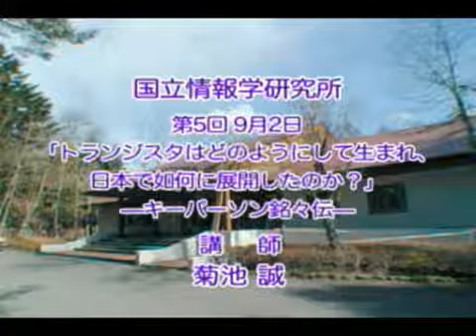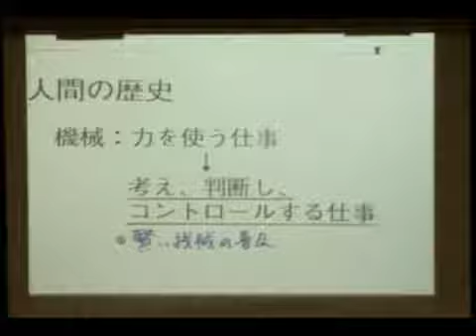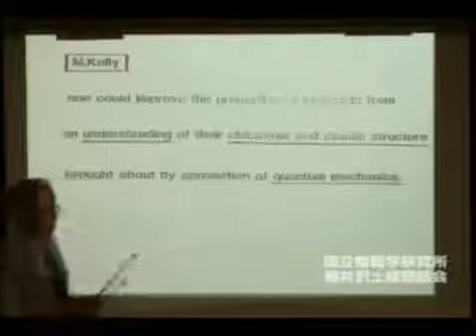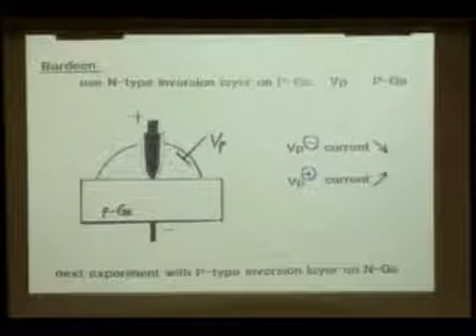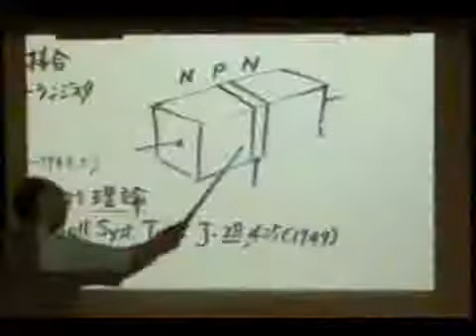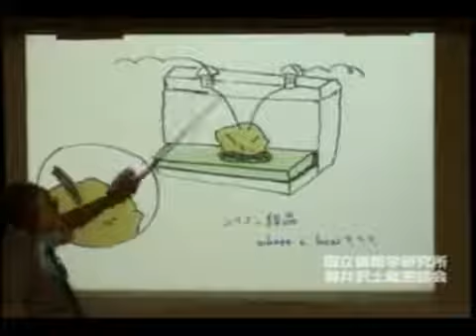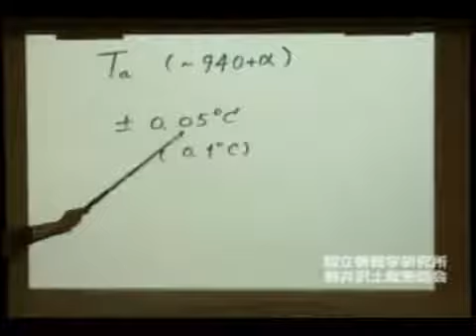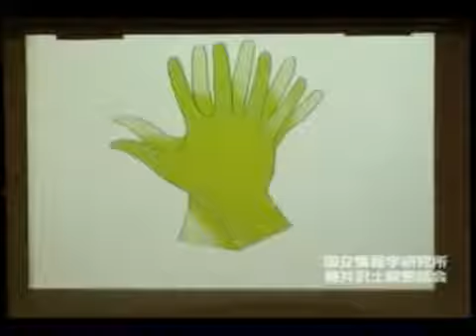「トランジスタはどのようにして生まれ、日本で如何に展開したのか？−キーパーソン銘々伝−」菊池 誠（元ソニー中央研究所長）：平成18年度 軽井沢土曜懇話会 第5回